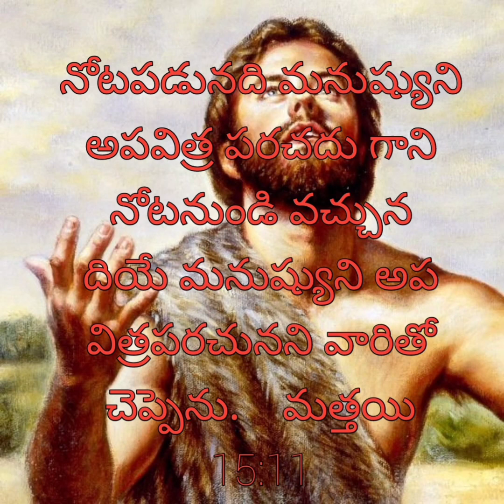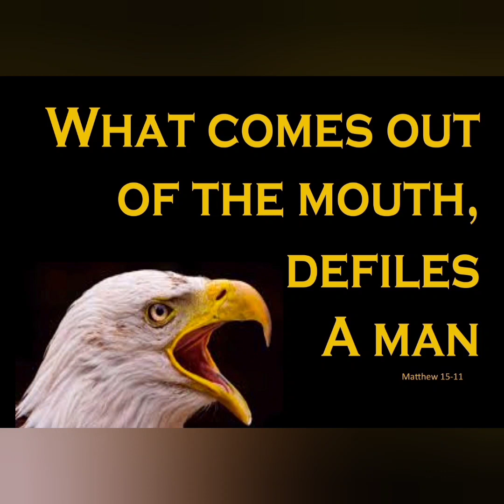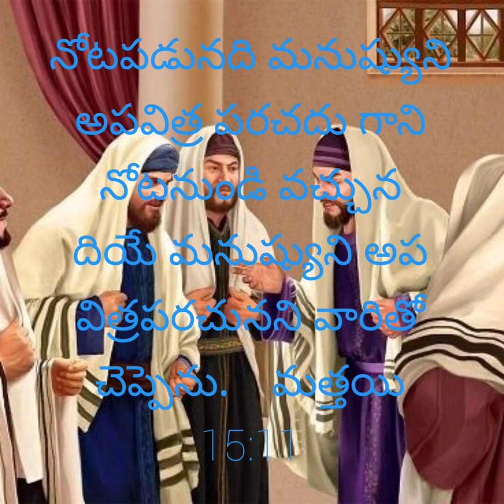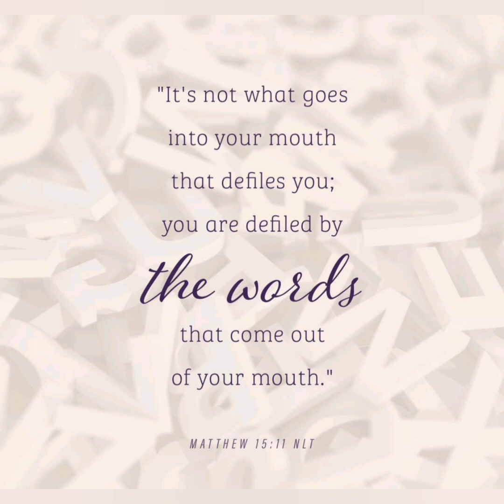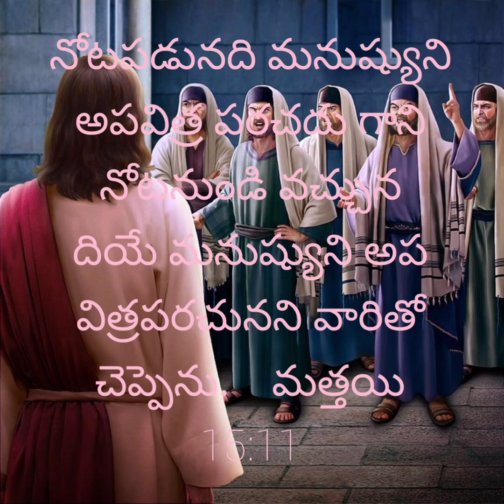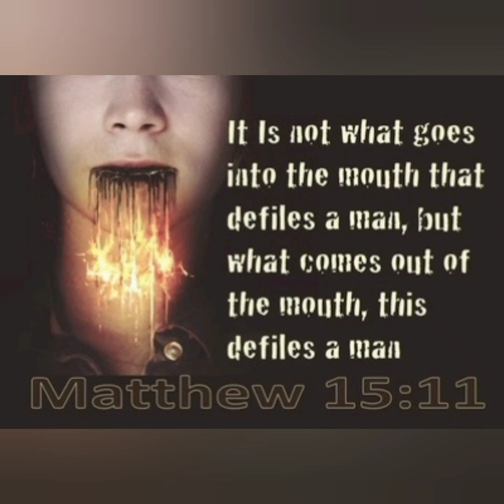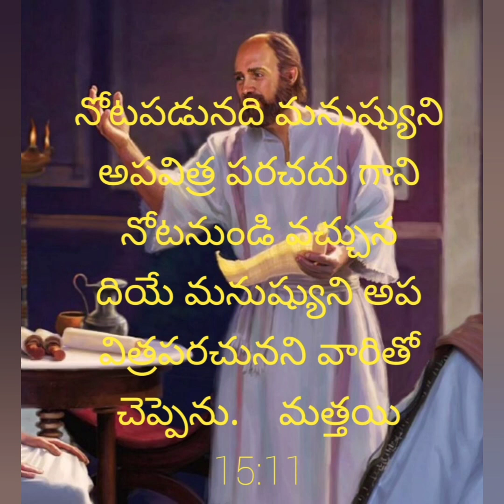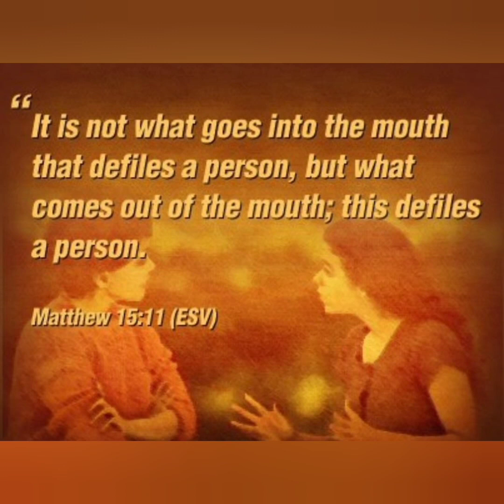1/3/2023 Today God's Promise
power of good wirds